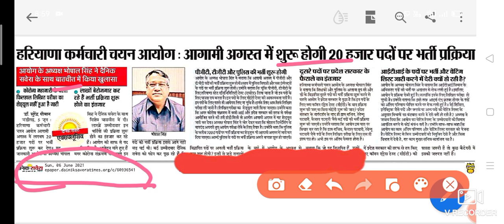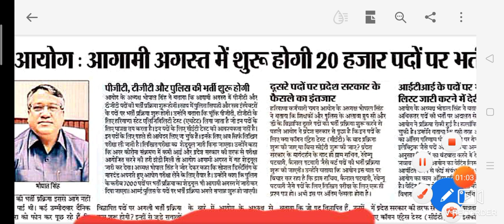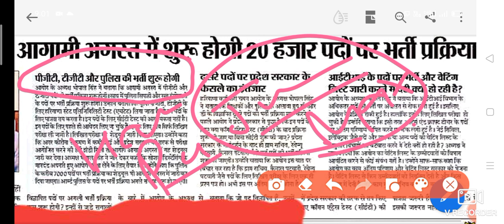Hssc Exams की बडी खबर ।